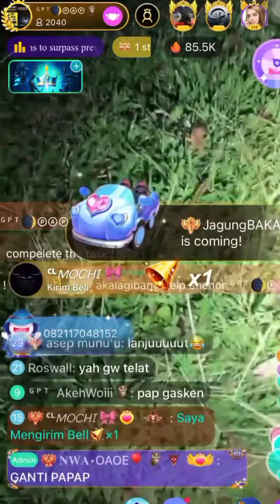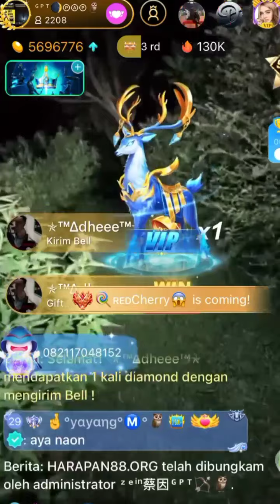POCONG NYA LAGI BERTEDUH